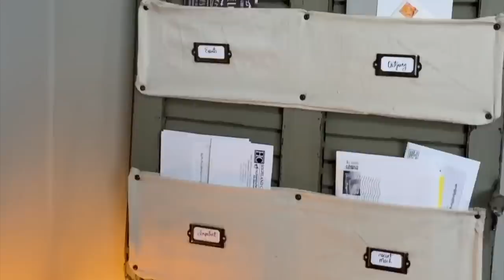Brilliant storage hacks (most people don't know!)